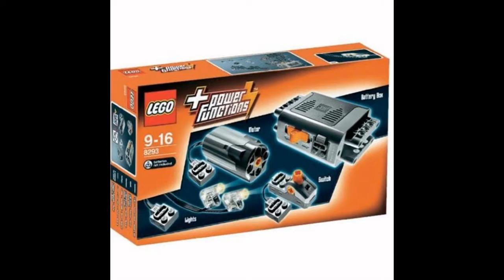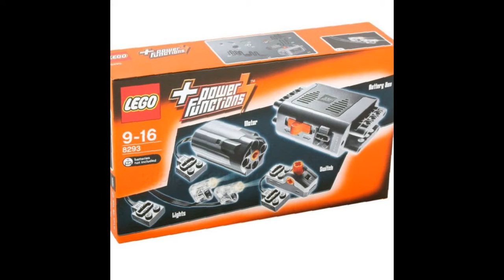Набор с мотором LEGO 8293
Артикул: . Все товары этого бренда. Конструктор LEGO набор Мотор с мотором Power Functions Technic – дополнительная комплектация к наборам LEGO Technic.
Lego (Лего) набор с мотором Power Functions Technic - дополнительная комплектация к наборам Lego (Лего) Technic. Добавь энергии своему технопарку!